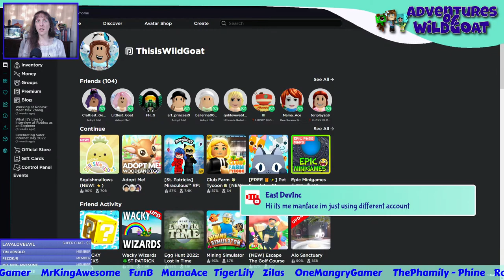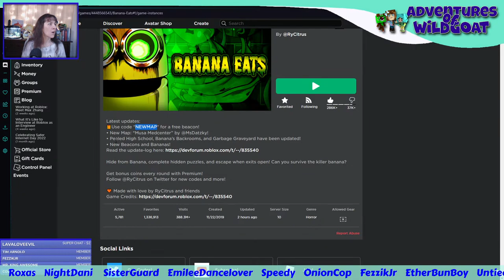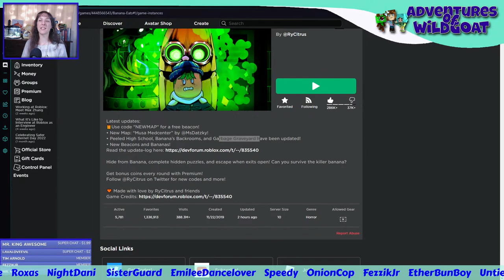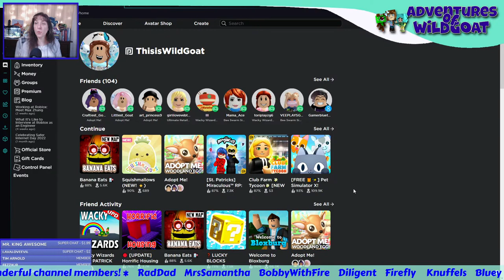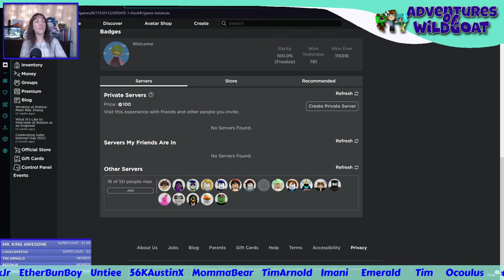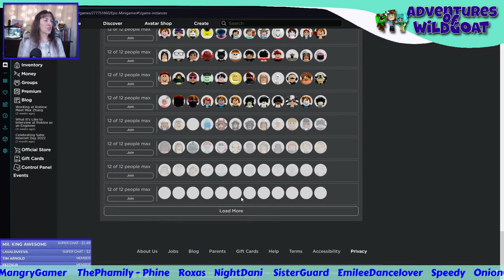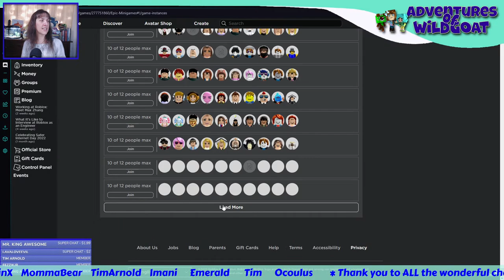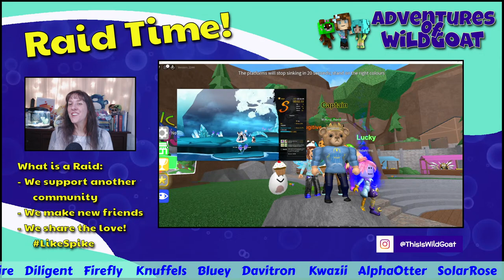Stealing Cake - Roblox Games with Viewers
Games with Viewers!

Feel free to join my Roblox Group!